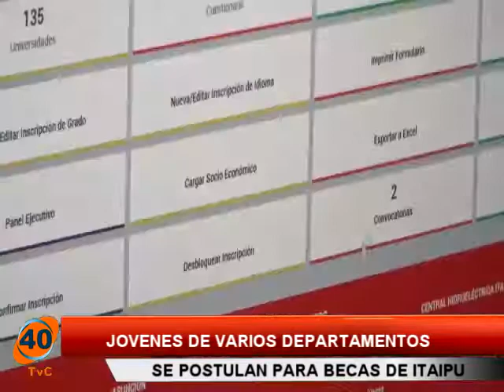Noticiero Regional 23-01-2019 parte 2